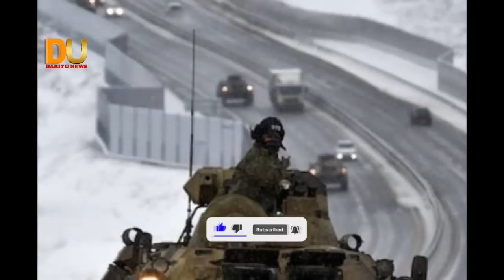ចប់ហើយអ៑ុយក្រែនអើយ...អស់ជំនួយហើយ..អាល្លឺម៉ង់ ប្រកាសអស់..អា.វុ..ធ.ផ្ដល់ឲ្យ អ៊ុយក្រែន ទៀតហើយ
សូមអភ័យទោសរាល់កំហុសឆ្គង
Tell: 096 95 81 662